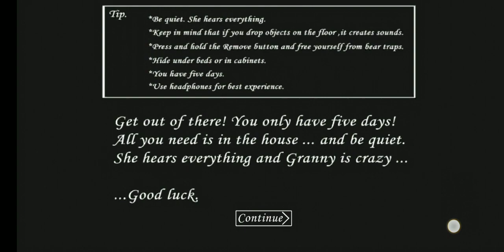Escaping from Imelda Marcos | Granny Gameplay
hello nag laro po ako ng Granny after ilang years simula nung huli kong nilaro yan sana ma enjoy nyo😭 diko muna kinumpleto since naninibago pako ang dami nanamang update.